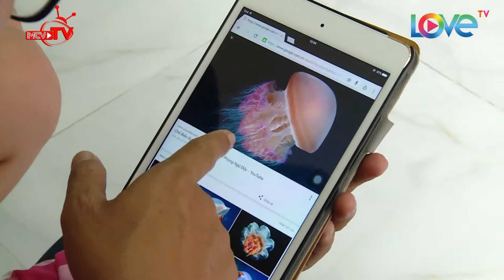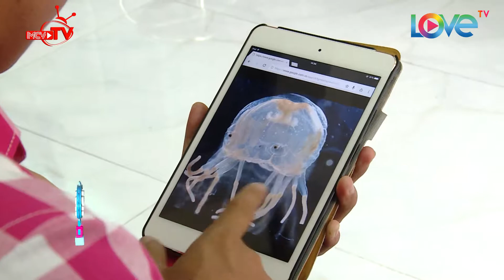Lênh đênh trên biển tìm sứa cùng hiệp sĩ Thiên Vương | ƯỚC MƠ CỦA EM 🌊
🎬 NỘI DUNG:
Hiệp sĩ Thiên Vương cùng Gia Minh, Gia Nguyên ra tận biển xa để tìm sứa. Liệu những con sứa biển này có điều gì khiến cho hai cậu bé tò mò đến như vậy?